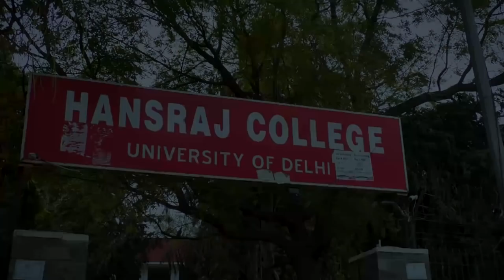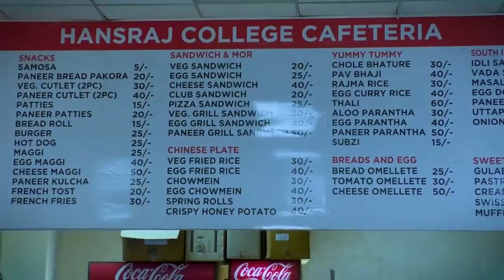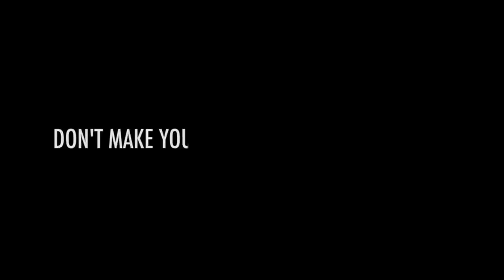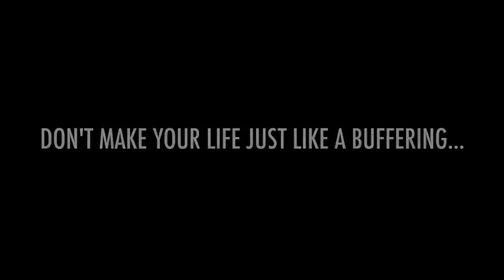RKFMA | Hansraj College | Short Film | Academic Project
Students from Acting & Filmmaking Certificate Course made their first academic assignment. This shortfilm highlights the excessive usage of social media by the youth and subsequent interference in their routine lives. Students pursuing any school or college should be made aware of the beauty of life.

Are you interested in joining Diploma course of Acting or Filmmaking in Delhi?

Admissions are open at RK Films & Media Academy, one of the finest film institute in Delhi. RKFMA offers UG & PG Programs in:
1. Mass Communication & Journalism
2. Acting & Filmmaking
3. Filmmaking & Direction
4. Photography
5. Sound Engineering
6. Video Ediiting

RKCS Educational Society & Educational Trust
RK College of Systems & Management
RK College of Law
RK Sports Academy

RKFMA Productions Pvt. Ltd

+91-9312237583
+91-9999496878